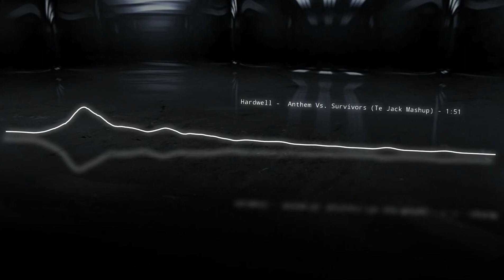Hardwell - Anthem Vs Survivors (Tejack Mashup) [Free Download]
Title : Hardwell & Steve Aoki ft  Vs Dannic - Anthem Vs Survivors (Tejack Mashup)

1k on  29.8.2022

Hello friends, I hope you are very well, today I return with a very good Mashup, Hardwell - Anthem Vs Survivors  (Te Jack mashup). I hope you Guys like it.

Follow  : @Tejack09